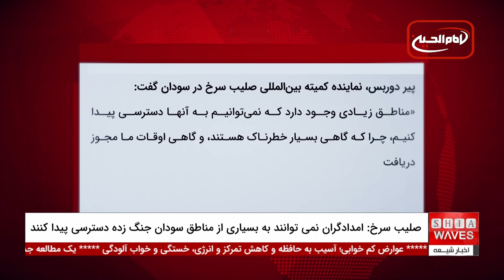صلیب سرخ ناتوان در کمک به قربانیان جنگ سودان!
کمیته بین‌المللی صلیب سرخ اعلام کرد که امدادگران نمی‌توانند به بسیاری از مناطق سودان جنگ‌زده دسترسی پیدا کنند. پیر دوربس، نماینده کمیته بین‌المللی صلیب سرخ در سودان، اظهار داشت که مناطق زیادی وجود دارد که به دلیل خطرات زیاد و عدم دریافت مجوز، امکان دسترسی به آنها وجود ندارد.
گزارش‌های اخیر سازمان ملل نشان می‌دهد که نزدیک به 26 میلیون نفر، یعنی کمی بیش از نیمی از جمعیت سودان، با سطوح بالایی از «ناامنی غذایی حاد» مواجه هستند.

برای آگاهی بیشتر از آخرین وضعیت اسف‌بار سودان و تلاش‌های امدادی صلیب سرخ در این منطقه، حتماً اخبار شیعه را تماشا کنید.
 همکاران ما گزارشی جامع و تصویری از شرایط کنونی سودان تهیه کرده‌اند که می‌تواند شما را بیشتر با این بحران انسانی آشنا کند. این گزارش حاوی اطلاعات مهمی است که به درک بهتر از عمق فاجعه و اقدامات امدادی صلیب سرخ کمک می‌کند.

ویدیوهای مرتبط

7 خبر داغ روز: از نسل کشی کشمیری ها تا بحران گرمای طاقت فرسا در عراق